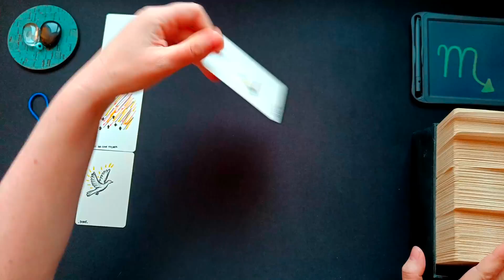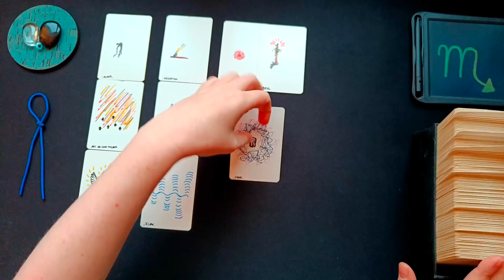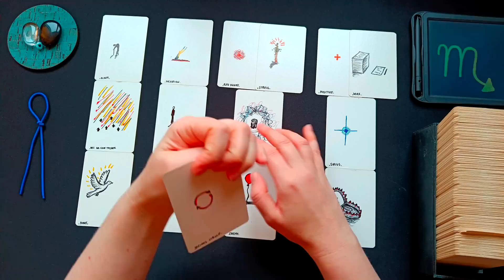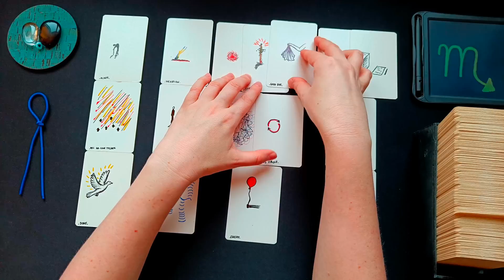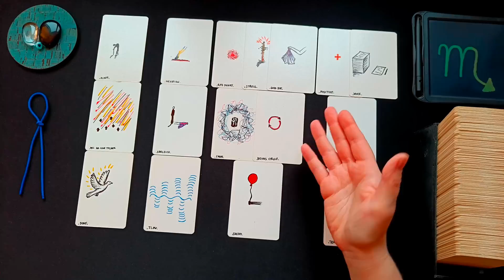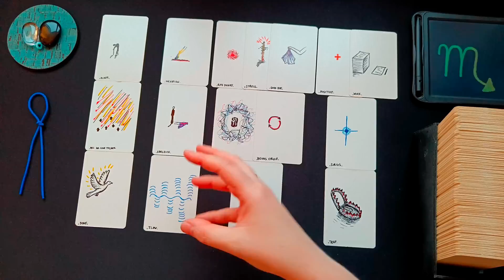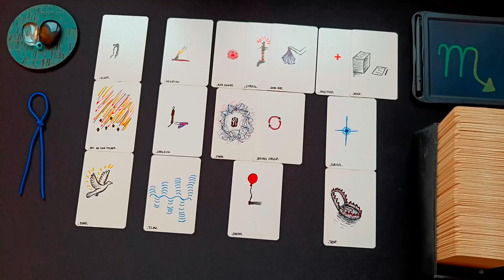SKORPION ♏👁️‍🗨️ • Ein Teufelskreis wird aufgelöst... Achtung bei diesem Angebot! • 🧿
ͽ Intuitive Kartenlegung für SKORPION ♏ in
Sonne • Aszendent • Mond • veröffentlicht am 18. Jänner 2023

00:00 • Intro & Erläuterung
01:12 • Direkt zur Legung
21:55 • Abschlussritual Blockadenlösung

••• Schedule ••• •  •   •
Montag: ERDZEICHEN ••• Steinbock • Stier • Jungfrau •
Dienstag: LUFTZEICHEN ••• Wassermann • Zwillinge • Waage •
Mittwoch: WASSERZEICHEN ••• Fische • Krebs • Skorpion •
Donnerstag: FEUERZEICHEN ••• Widder • Löwe • Schütze •
Freitag • Samstag: Spontane Impulse
Sonntag: Special Vibe